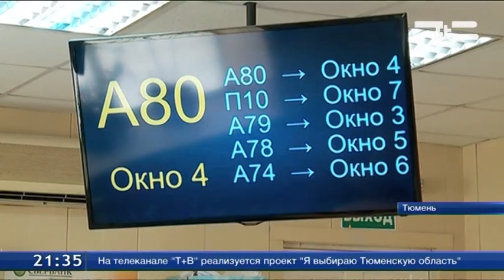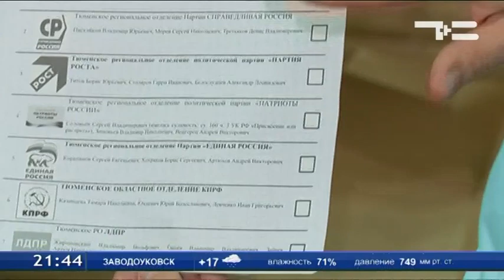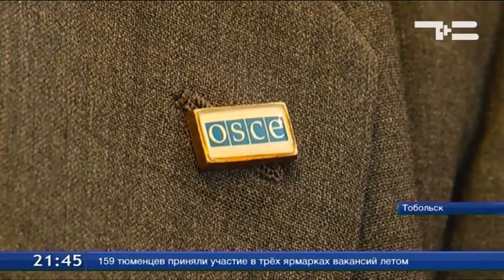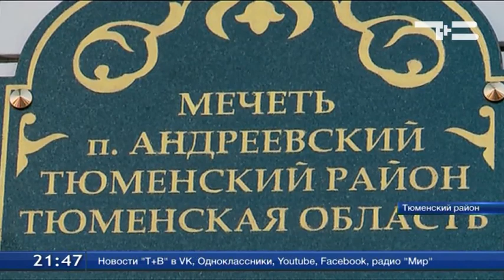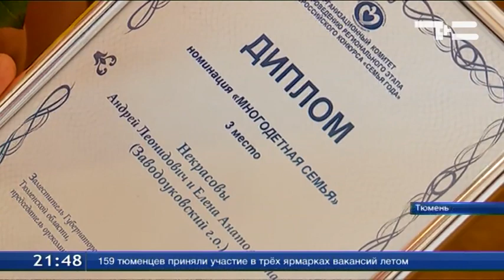ТСН-Итоги 26.08.2016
Без воды сегодня - с теплом завтра. Успеет ли Тюмень подготовиться к зиме вовремя?

Красота спасет берег. Как и когда изменится набережная Туры?

Спецгруз для Югры. Почему на выборах мы получим по четыре бюллетеня - узнаем у главы избиркома.

Новоселье мусульман. На что ушли народные 11 с половиной миллионов рублей.

Эх, поболеем! Тюмень получила "добро" на проведение международных соревнований.

Космическая утка. Так увидим мы завтра в небе две луны или нет?